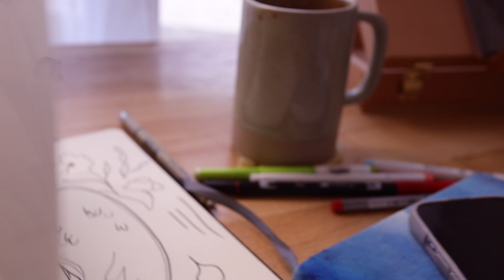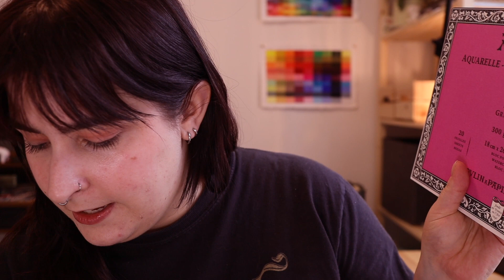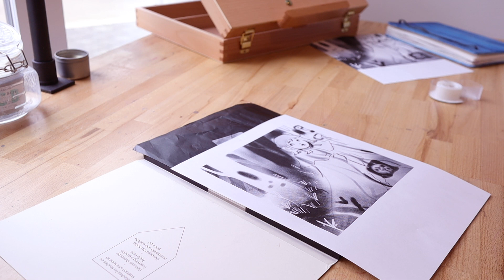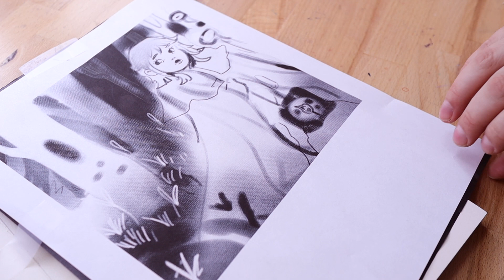✦Artist Vlog✦ Getting Back Into My Painting Groove and Trying Some New Supplies!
Hey folks!
In this vlog, I'll be doing some painting and testing out a few new art supplies!

✲ CHAPTERS✲
00:00 Intro and thoughts
01:03 Warm-up sketches
02:25 Rambling about my sketchbook
5:25 A new day and new supplies
10:06 Trying out carbon transfer paper!
15:38 Let's Paint!

✲ MUSIC ✲
All Music is from StreamBeats